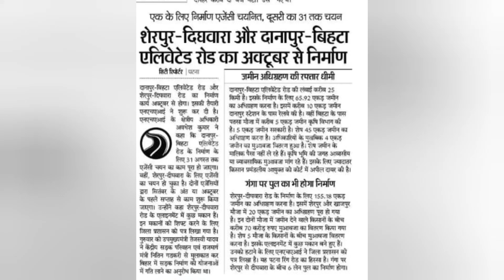Danapur bihta elevated road | ab sapna hoga pura | Danapur se bihta jana ashan